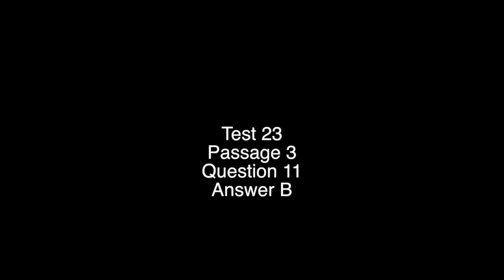Science Test 23 Question 11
This video is about 23.3.11B